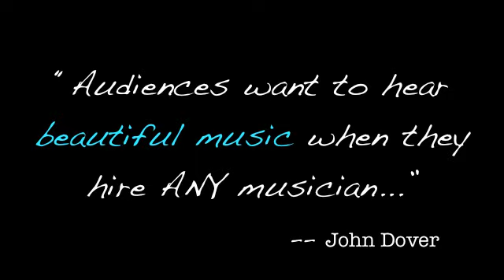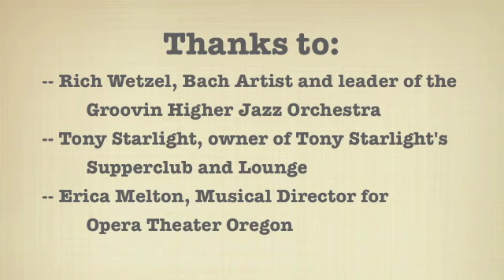John Dover Promo Video